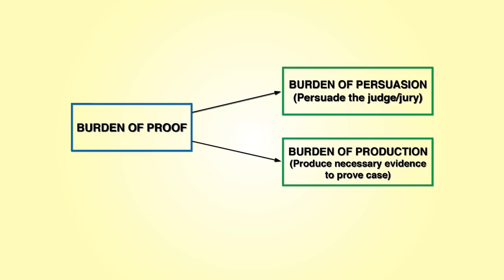Preparing, Filing, and Serving a Lawsuit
This video tutorial (which comes with a sample PDF complaint), deciphers through incomprehensible "Legalese" and covers, in plain English:

-  What to consider to draft an effective and well-organized complaint (AKA petition);
- Common pitfalls and blunders to that could get a case dismissed early (and ways to avoid them)
- The burden of proof for a plaintiff;
- The different components of a claim (cause of action);
- And more!